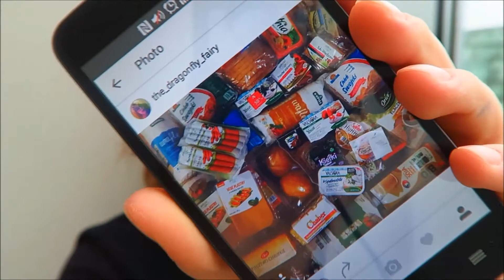LOVE GIVEN, LOVE GROWS | vlog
Sitting on the windowsill at the university, and thinking of the gigantic progress I've made in myself, mostly in terms of my approach to people ❤